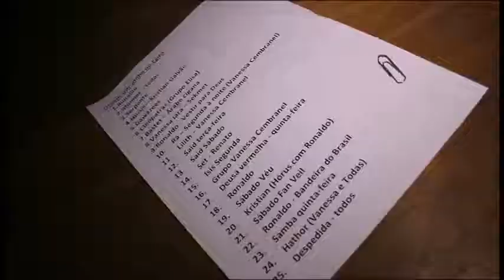Por detrás das cortinas do dominio oriental 2018